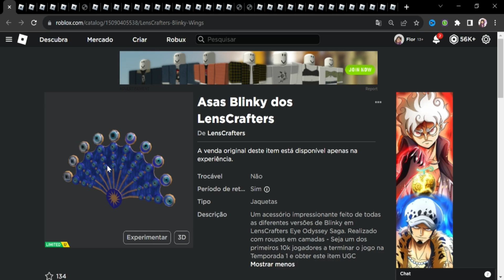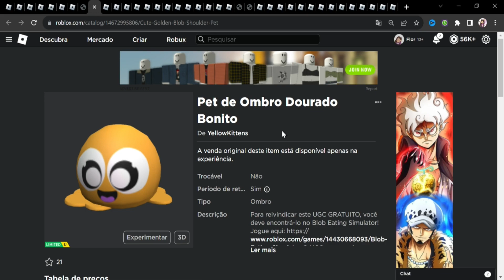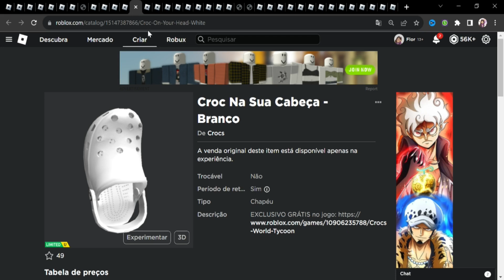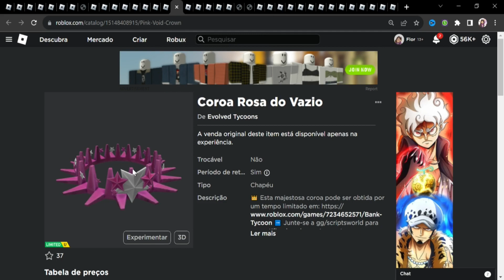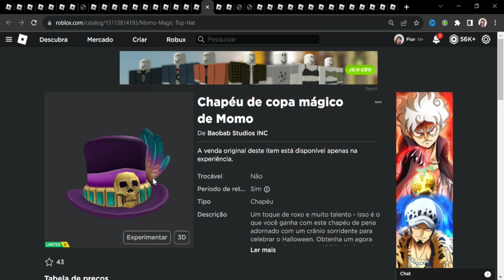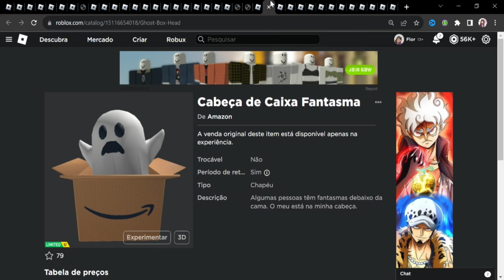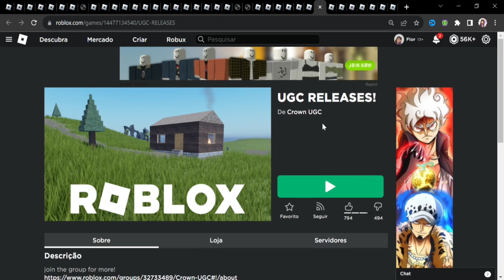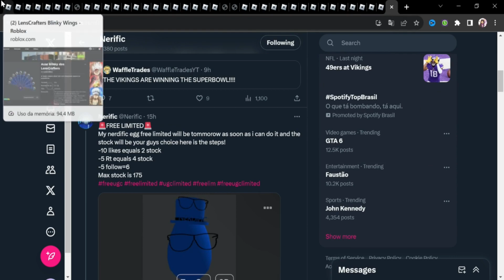COMO PEGAR AURA GRÁTIS + 18 ITENS GRÁTIS LIMITEDS AGORA NO ROBLOX 24/10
*୨・┈・୨ 🌸 ᗢ🌸୧・┈・୧

︵︵︵︵ ୨ 💘 ୧︵︵︵︵